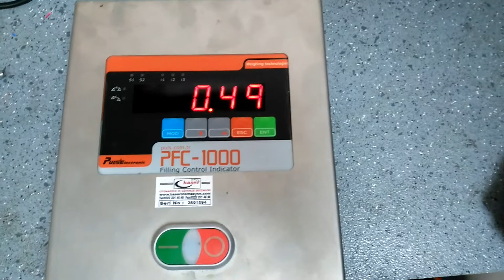PulsElectronic PFC1000 tartım indikatörü bakım onarımları (PulsElectronic PFC1000 weigh indicator ma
PulsElectronic PFC1000 tartım indikatörü bakım onarımları (PulsElectronic PFC1000 weigh indicator maintenance repairs)